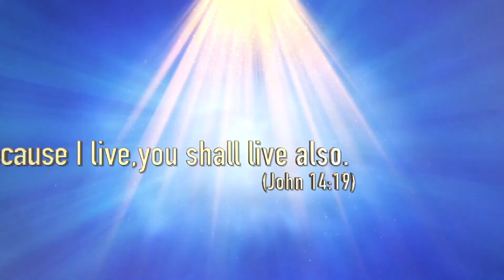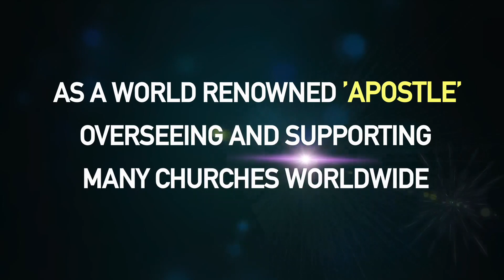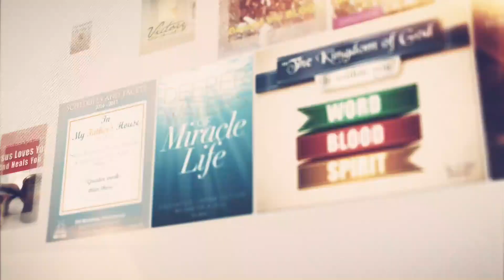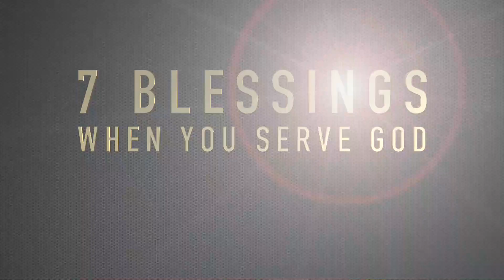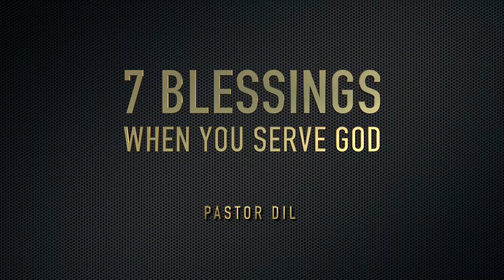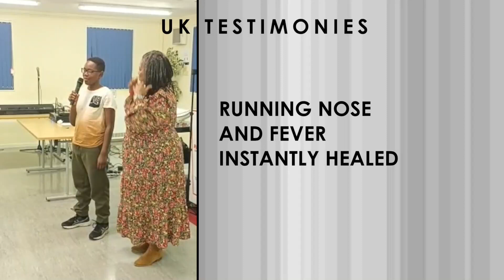7 BLESSINGS WHEN YOU SERVE GOD - PASTOR DIL